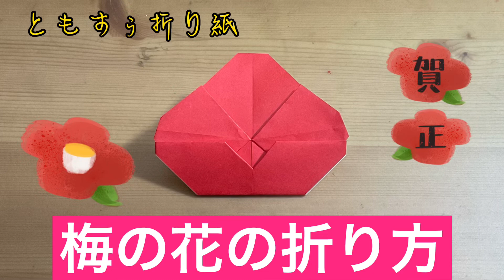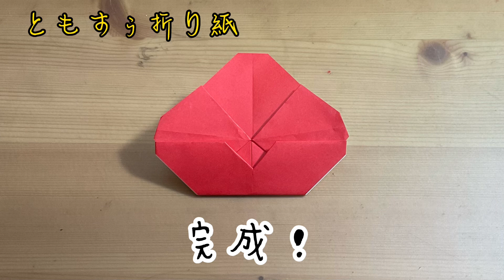[折り紙]梅の花の折り方 origami Plum blossom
梅の花の折り方です🌸

梅の特徴として、芽が出るのは一節につき一つとなっており、白色や薄い紅色の花が咲きます。

桜や桃の花などに比べると華やかな印象が薄いですが、慎ましく可憐に花咲く梅は古くから和歌に詠まれることも多く、観賞用の花として日本人に親しまれてきました。

満開の桜をは美しくて目を奪われたますよね。なんだかほっこりしちゃいます。

簡単なのでぜひ作ってみてくださいね！

動画内での紙は15cm×15cmの紙をつかっています。

みなさんのおうち時間が折り紙でより楽しく過ごせる時間になってくれたら嬉しいです♪